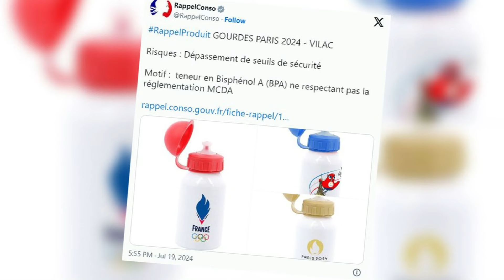பிரான்ஸில் விற்பனை செய்யப்படும் தண்ணீரில் ஆபத்து! Rappel Conso விடுத்துள்ள எச்சரிக்கை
பிரான்ஸில் உடல்நல குறைவை ஏற்படுத்தும் தண்ணீர் போத்தல் குறித்து அரச அமைப்பான ரப்பெல் கொன்சோ ('Rappel Conso') எச்சரிக்கை விடுத்துள்ளது.